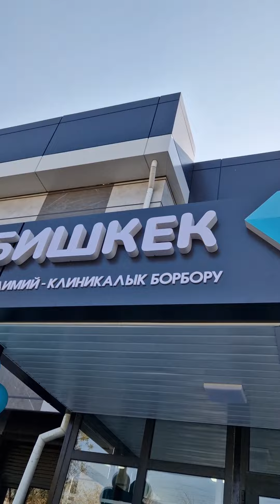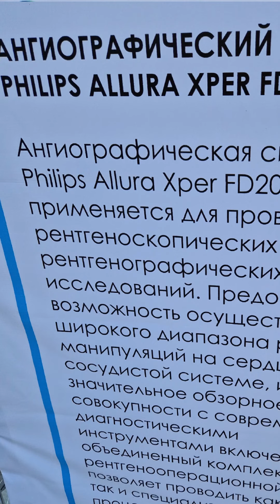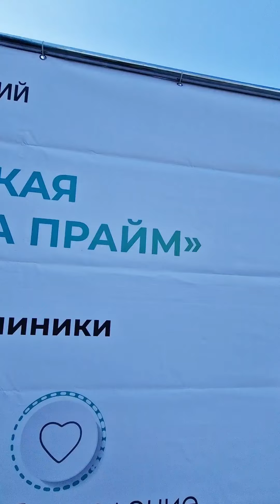Бишкек-Кардио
5 октября 2023 года в Кыргызстане, благодаря поддержке Российско-кыргызского фонда развития, состоялось долгожданное открытие современного кардиологического и кардиохирургического научно-клинического центра «Бишкек-Кардио» для детей и взрослых. Здесь 20 койкомест и будет работать более 70-80 человек.

«Больница нацелена на диагностику, лечение и профилактику самых смертоносных сердечно-сосудистых заболеваний, которые уносят очень много жизней как у детей, так и у взрослых, - рассказал врач-кардиолог и учредитель научно-клинического центра «Бишкек-Кардио» Данияр Аматов. - Мы хотим помочь нашим людям улучшить их состояние здоровья и продлить качество жизни, а в перспективе улучшить то, что начали, потому что есть очень много технологий, которые до нас еще не дошли. Кардиология требует постоянного обновления, обучения и совершенствования».

Как сказал в своих пожеланиях коллективу д.м.н., профессор Талантбек Батыралиев, «пусть таких больниц будет больше и пусть будет здоровая конкуренция, чтобы у пациентов был выбор для диагностики и лечения».

«Основная наша цель – избавить, уберечь наших пациентов от затратных поездок на лечение за границу, - отметил кардиохирург Мустафа Унал из кардиологической клиники «Бикард». - Чем будет больше таких центров в кардиологии, тем больше будет выявляемость. Работы хватит всем, но, если уменьшится утечка пациентов в зарубежные клиники, будет больше возможностей переформатировать количество наших услуг в качество».

«Должна быть, конечно, еще и государственная поддержка, чтобы поддержать наших соотечественников, - подчеркнул главный врач НКЦ «Бишкек-Кардио» Жалил Шейшенов. Будет очень хорошо, если пациентам будет оказана какая-то поддержка в плане квотирования, финансирования части средств, которые уходят на оказываемые им высокотехнологичные услуги, так как рабочий медицинский инвентарь, расходные материалы приобретаются в фирмах дальнего зарубежья, в США и европейских странах. Если это будет сделано, то и результаты будут хорошие, они напрямую будут влиять на показатели заболеваемости и смертности от сердечно-сосудистых заболеваний в Кыргызстане».